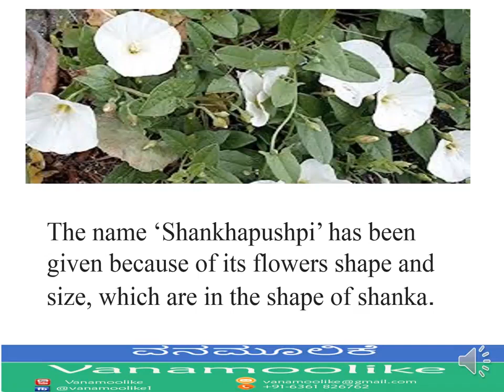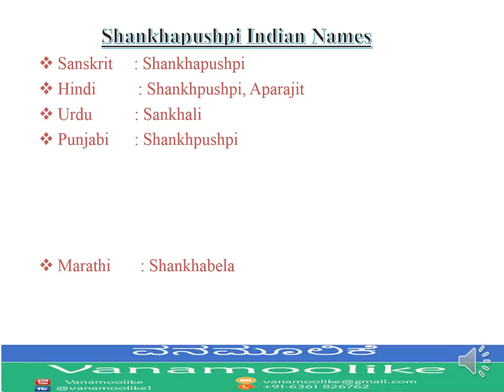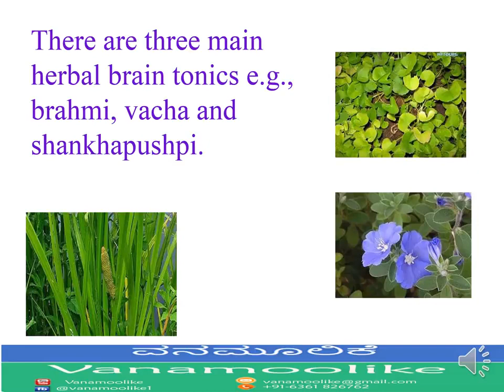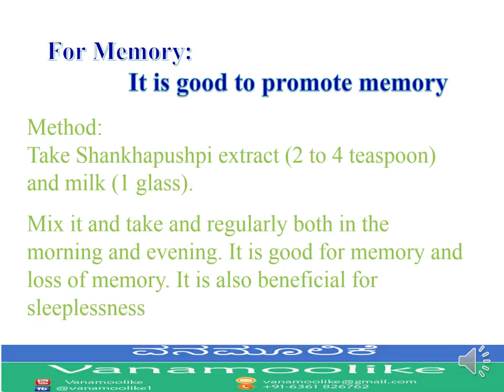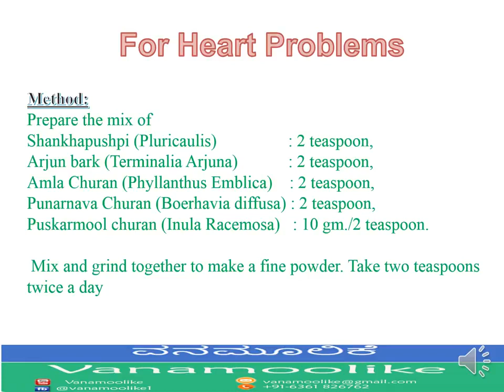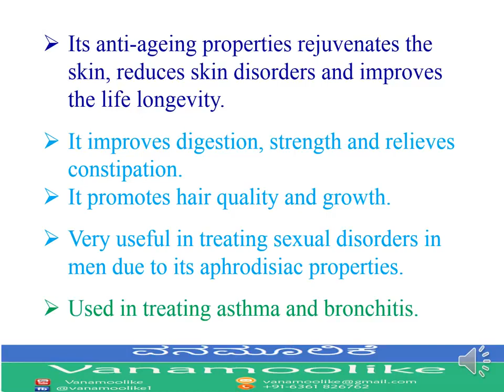shankapushpi herb for brain tonic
uses of shankapushpi